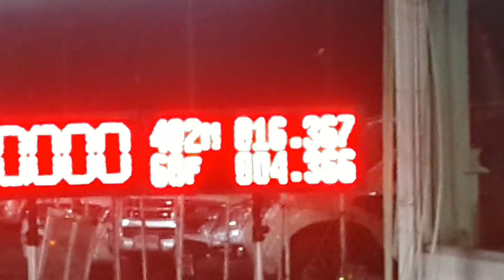Isuzu cameo 16.367 sec.